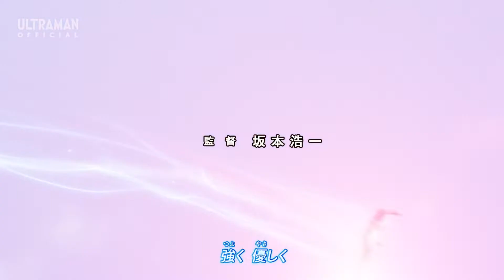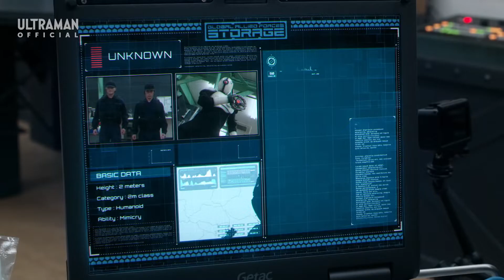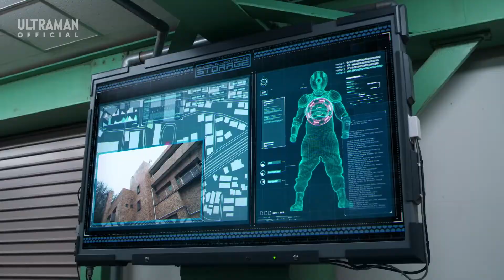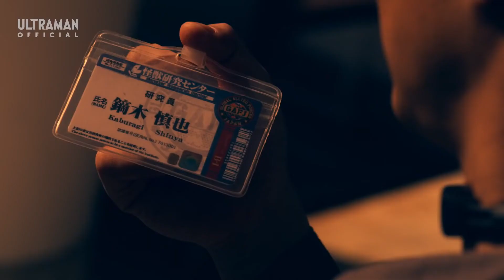ULTRAMAN Z Episode 7 "His Majesty's Medal" FULL EPISODE!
STORY
Someone has kidnapped Riku Asakura! Using the power hidden inside Riku, they plan to create something villainous. Worse, a formidable Belial Fusion Monster has appeared!

Just as Ultraman Z finds himself in an impossible situation, his long-awaited master returns! Smash their evil plans to bits, Z, Geed—and Zero!